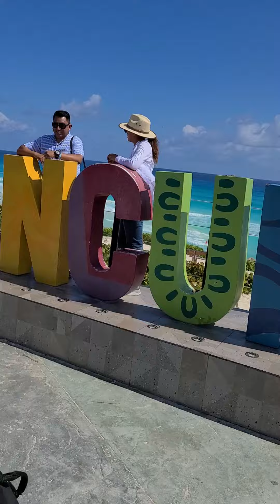CANCUN TOURIST SPOT Along the beach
Mom's birthday 🎂 in Cancun